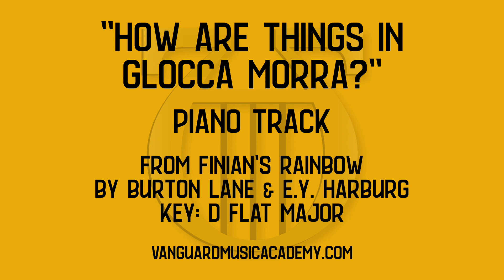How Are Things In Glocca Morra? [from Finian's Rainbow] - Db major - piano track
“How Are Things In Glocca Morra?” [piano track]
from Finian's Rainbow
by Burton Lane & E.Y. Harburg